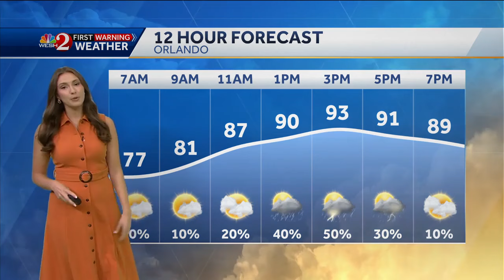NHC now monitoring 2 tropical disturbances in Atlantic with slight formation chances